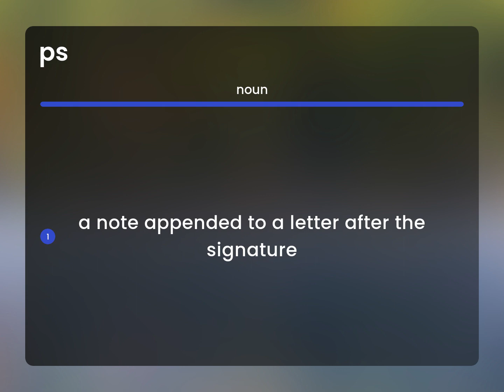Ps — PS definition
Meaning of PS

Susan Miller (2023, April 23.) What does Ps mean?